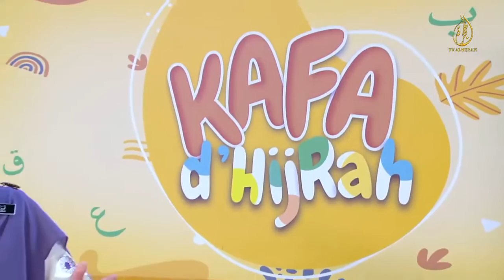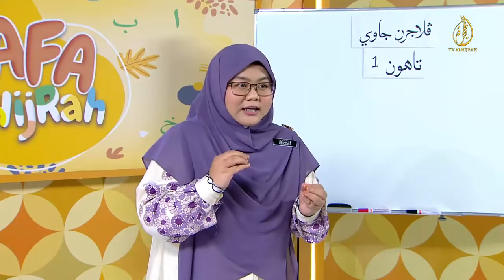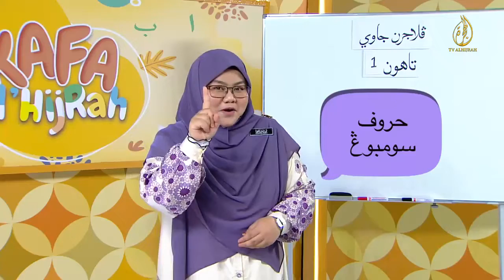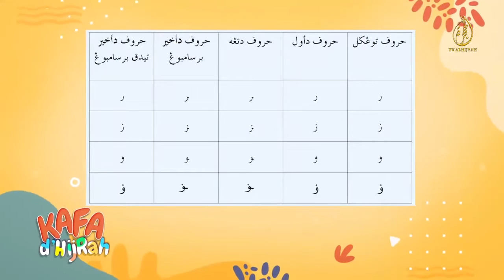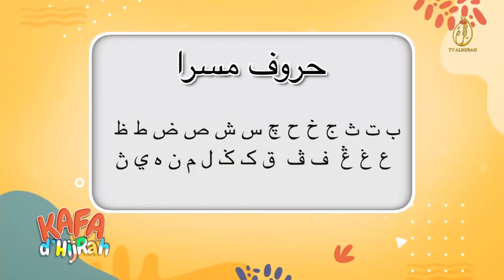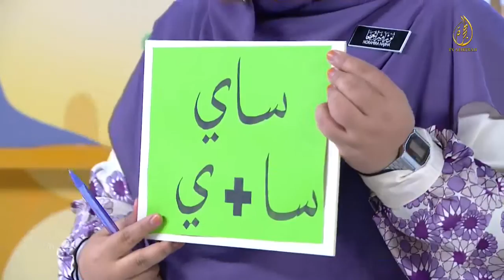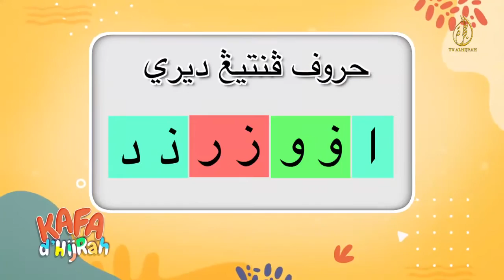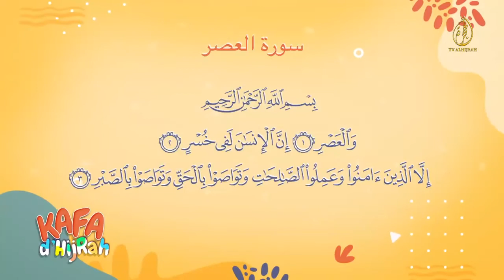| 31-01-2022 | KAFA D' HIJRAH SS3 | EP01 | TAHUN 1 : JAWI - HURUF BERSAMBUNG DAN SUKU KATA